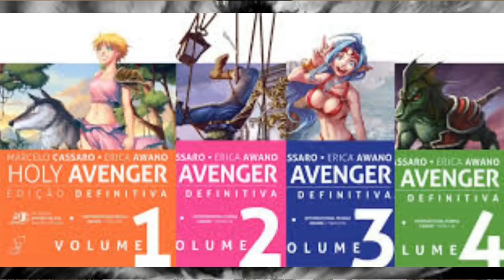HOLY AVENGER - O MELHOR MANGÁ BRASILEIRO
VOL 1
VOL 2
VOL 3
VOL 4
Ajude a volta da Dragão Brasil , a maior revista de RPG do Brasil!

TWITER:  @EvandroFuzari
ISTAGRAM: evandrofuzari